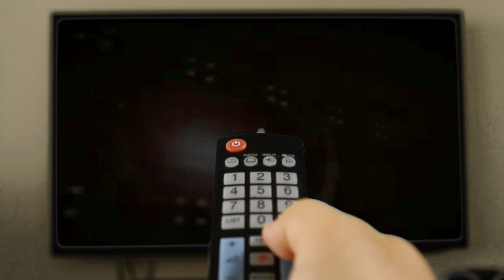AAA | Mr. T w./ Gary Hart VS. Psicosis | WWF | 2K19 Gameplay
► ENGLISCH INFO:  •  This Match was simulated by the CPU / AI.
► Deutsch INFO:  • Dieses Match wurde von der KI simuliert.

► SINGLE MATCH with Manager (1 VS 1)
• Mr. T w./ Gary Hart VS. Psicosis

► CPU played: YES
► PC Version including the following Modifications:

• «PSICOSIS» is a PC Community Creation (CAWs). You can download it in the Game (Creator /Hashtag: Darius) /// Follow Darius on Twitter

• «MR. T & GARY HART» were created by LeonRick